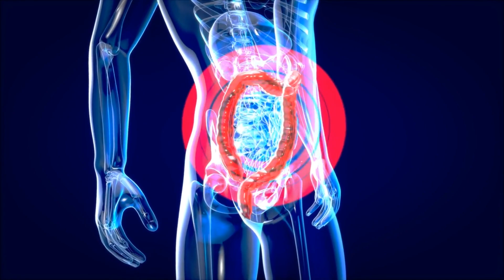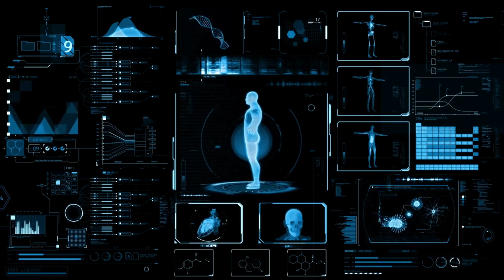¡Atención! 2 Aguacates Diarios - Tu Salud podría CAMBIAR al Comerlo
¿Alguna vez te has preguntado qué pasaría si comer 2 aguacates al día formara parte de tu dieta habitual? ¡Entonces este video es para ti! En este análisis exhaustivo, exploraremos en profundidad las posibles consecuencias, beneficios y riesgos de esta práctica alimenticia.

El aguacate es una fruta muy nutritiva, conocida por su alto contenido en grasas saludables, fibra y varios nutrientes esenciales. Pero, ¿qué sucede cuando llevamos nuestro amor por el aguacate al siguiente nivel y lo incluimos dos veces al día en nuestra dieta?

Empezaremos analizando los beneficios que el aguacate puede aportar a tu salud, desde promover una piel saludable hasta ayudar en la digestión y contribuir a una dieta equilibrada. Después, nos centraremos en qué sucede cuando se consume en exceso. Conversaremos con expertos en nutrición y salud para discutir si comer dos aguacates al día puede ser beneficioso, o si por el contrario puede conducir a un exceso de calorías o algún desequilibrio nutricional.

Además, realizaremos un experimento en vivo durante 30 días donde un voluntario incluirá dos aguacates en su dieta diaria. Documentaremos y compartiremos los cambios, las experiencias y los resultados para brindarte una visión práctica y realista de este hábito alimenticio.

Finalmente, te proporcionaremos recomendaciones sobre cómo incorporar adecuadamente el aguacate en tu dieta y cuánto es el consumo ideal según los expertos.

Recuerda, esta información es general y no sustituye el consejo médico o de un dietista registrado. Si tienes alguna pregunta o preocupación sobre tu dieta, te recomendamos que te pongas en contacto con un profesional de la salud.